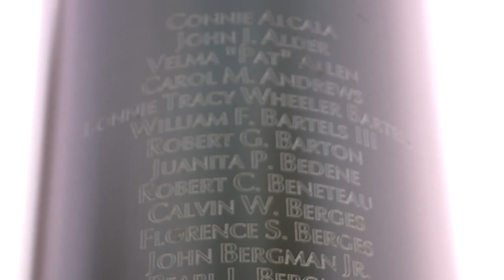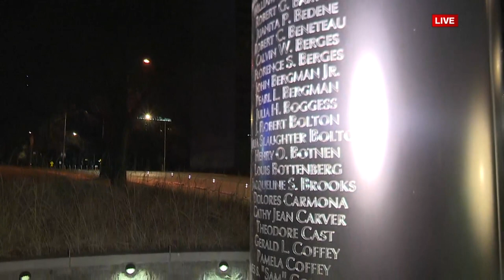New book details 'Untold Story' of 1981 Hyatt Skywalk collapse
A former Kansas City Public Library historian is bringing forth papers he's uncovered related to the 1981 Hyatt Skywalk collapse.